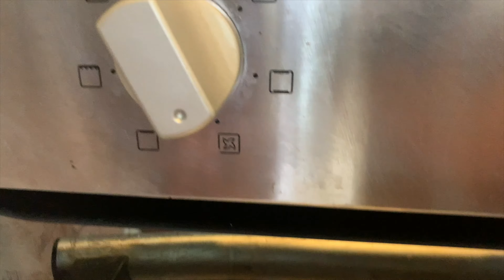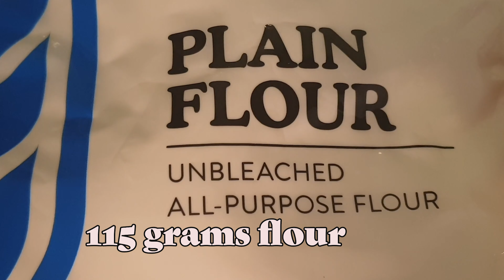DIY: Homemade Chocolate Brownies || Quick and Easy Recipe